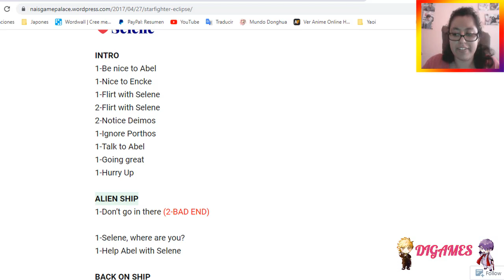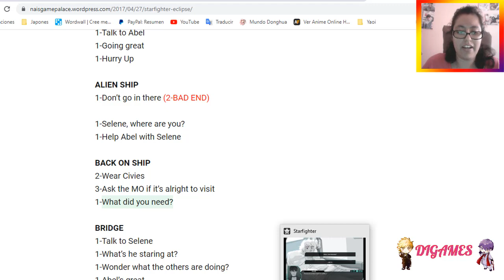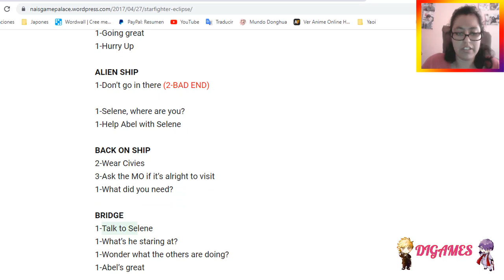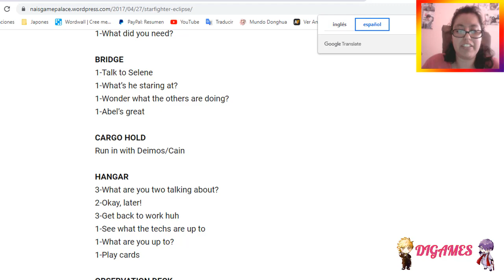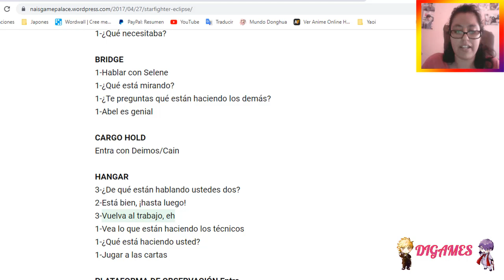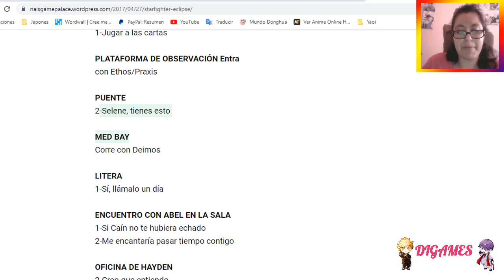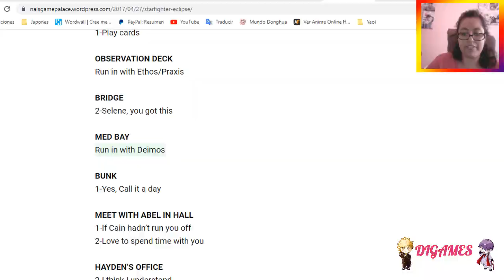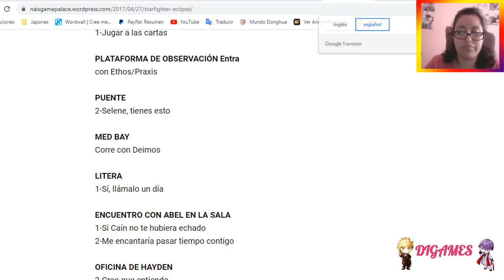Starfighter Eclipse (Selene) #2 - ¡QUE BUEN LOOK!